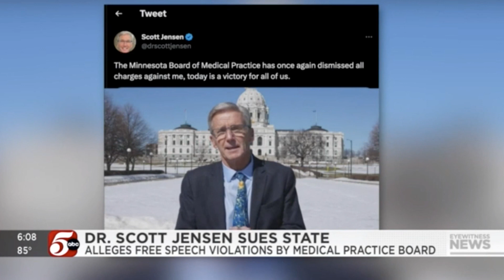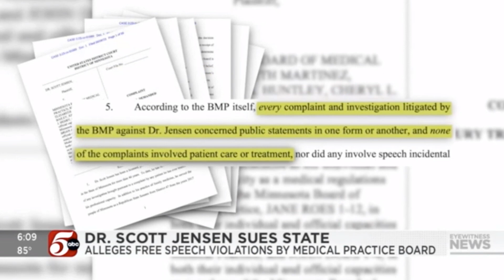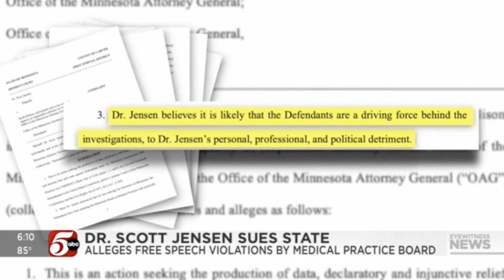KSTP Coverage: Scott Jensen's Lawsuits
Doctors should have free speech. All professionals should.
The Board of Medical Practice has been weaponized to chill political speech.

So many licensing organizations have been weaponized against every-day Americans in the same way. It CANNOT stand. Free speech is the cornerstone of a free society. The courts will affirm that!

Get involved and help us raise money to fund this lawsuit